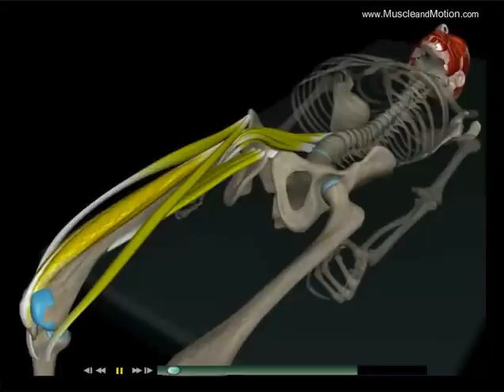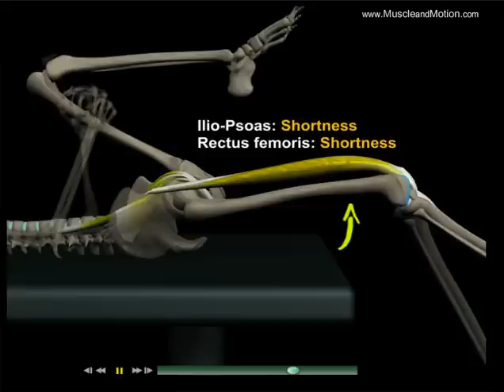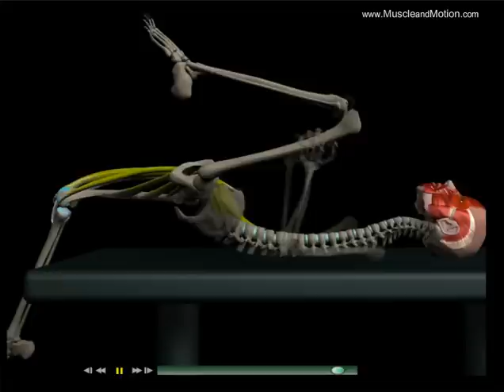The Thomas Test Muscle&Motion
The Thomas Test is a quick, simple assessment used to examine the length of the muscles involved in hip flexion. Assessing their length can help you determine the tightness of your client's primary hip flexor muscles, including the rectus femoris, illiopsoas and illiotibial (IT) band.

There are a number of things to look at for each muscle group when assessing your client.

How Do You Administer the Thomas Test?
Begin the test by having your client sit on a bench or examination table and position themselves on their ischial tuberosity—the boney point we normally sit on. Take the client back so he or she is lying in the supine position with less than half of the thigh off the bench or table—the lumbar region of the back should be in contact with the bench. Have the client bring both knees toward the chest and then release one leg so it is extended and touches the bench or surface.

Assessment
If the client's lower leg touches the surface, he or she has good flexibility in the illiopsoas. If the back of the leg is even slightly off the surface, the individual has tight hip flexors. If the knee is bent 70 degrees or less, the rectus femoris (which crosses the hip and knee joint) is tight. Finally, if the leg abducts or is angled outward during the test, the IT band is tight.

There are several common mistakes to be aware of when administering the test, which could result in false positives or negatives. If the client is pulling his or her knee toward the chest too far and there is posterior tilt of the pelvis, it will be a false positive, making it appear that the illiopsoas is tight when it is not. Likewise, if the client is not pulling his or her knee back far enough or is lifting the lumbar back off the surface (lordosis) or creating a posterior pelvic tilt, it would be a false negative, appearing that the hip flexors are fine when they are actually tight.

Stretching HIP FLEXORS
A tight illiopsoas is common among individuals with sedentary lifestyles. Many people with tight hip flexors will have sore backs with excessive lordosis, and the Thomas Test can actually serve as a good stretch for the illiopsoas. Another good stretch is a modified low lunge—have the client perform an extended lunge with the back knee and shin touching the ground. Arching the back a small amount will add to the stretch, while bending at the waist will reduce it. Similar to the low lunge is the yoga position known as "pigeon pose," in which the front leg is turned outward with the lateral surface of the shin touching the ground.

The Thomas Test is a quick and easy way to test the flexibility of three critical muscles of the hip. Before assessing your client, be sure to ask if they have a sore or injured back. If they answer yes, do not have them perform this test.